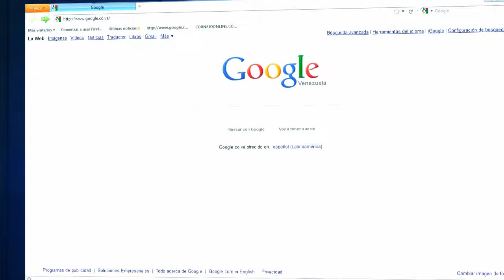DISTANCIA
Producción Ejecutiva: Ebeway Corp

Producción / Posproducción: Prosoft4media

Voz en off: Carlos Javier Sivira

Difusión: online

Fecha: Octubre 2014

Tipo: Spot

Duracion: 30 seg